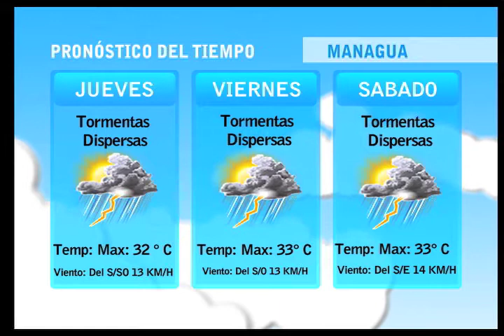PRONOSTICO DEL TIEMPO DE HOY 31 DE MAYO DEL 2012.